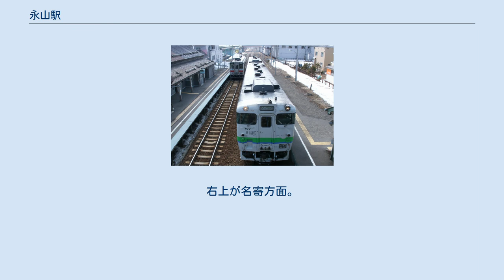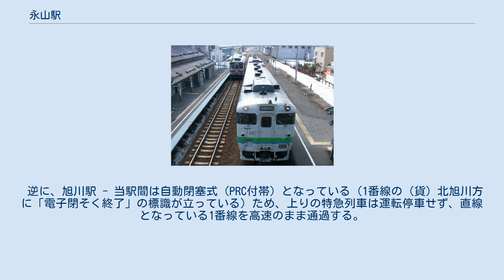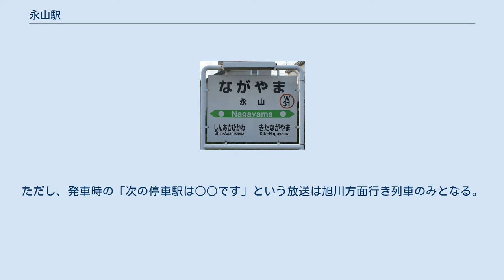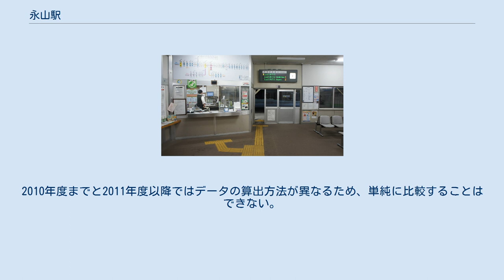永山駅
永山駅（ながやまえき）は北海道旭川市永山1条19丁目1にある北海道旅客鉄道（JR北海道）宗谷本線の駅である。
電報略号はナカ。
普通列車と快速「なよろ」が停車する。
 1977年の永山駅と周囲約500m範囲。
右上が名寄方面。
千鳥状相対式ホーム2面2線、外側に多数の側線と旭川側近隣工場の専用線。
駅舎横の旭川側に貨物ホームと引込み線。
駅裏は細長いストックヤードで石炭が野積みされている。
国土交通省 国土地理院 地図・空中写真閲覧サービスの空中写真を基に作成 小樽駅から旭川駅を経て当駅までの電化計画が存在したが、実際は旭川運転所（北旭川駅付近）までの電化である。
 当駅以北は特殊自動閉塞式（電子閉塞）であることから、車上側機器の設定と確認のため、下り列車は客扱いの有無にかかわらず必ず2番線に停車する（2番線の北永山方に「電子閉そく開始」の標識が立っている）。
そのため、市販の時刻表では通過扱いの下り特急列車も運転停車する。
 逆に、旭川駅 - 当駅間は自動閉塞式（PRC付帯）となっている（1番線の（貨）北旭川方に「電子閉そく終了」の標識が立っている）ため、上りの特急列車は運転停車せず、直線となっている1番線を高速のまま通過する。
旭川駅 - 当駅間の区間列車は駅舎側1番線に停車する。
両方向に出発信号機が設置されている2番線からも旭川方面への出発が可能だがほとんど使用されない（過去には当駅止まりの連結の切り離しの際に使用されたケースがある）。
 運転扱いのため終日社員が配置されている。
みどりの窓口（営業時間:7時00分～18時50分）が設置されており、その営業時間内は改札を行うため全ドアが開くが、時間外は改札業務を行わないため前のドアのみが開く。
駅舎内に男女別の水洗式便所がある。
 函館本線小樽駅から当駅までは列車運行管理システムが導入されているため、列車運行状況などを含む詳細な内容の自動放送案内が行われる。
ただし、発車時の「次の停車駅は○○です」という放送は旭川方面行き列車のみとなる。
 「旭川市統計書」によると、近年の乗車人員は以下の通り。
なお、1日平均は年度の日数で除し、四捨五入して算出した。
2010年度までと2011年度以降ではデータの算出方法が異なるため、単純に比較することはできない。
 駅前にはマンションが数棟建っている。